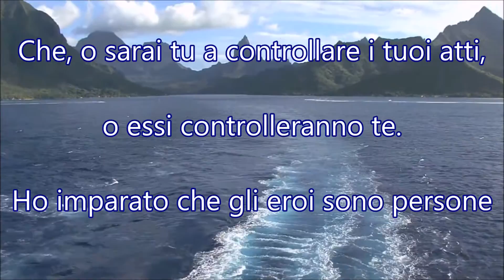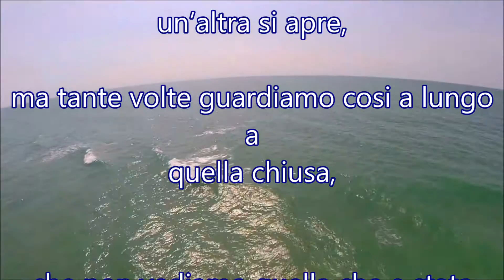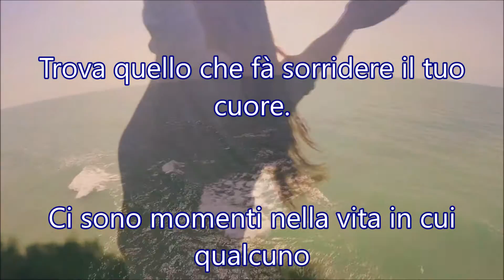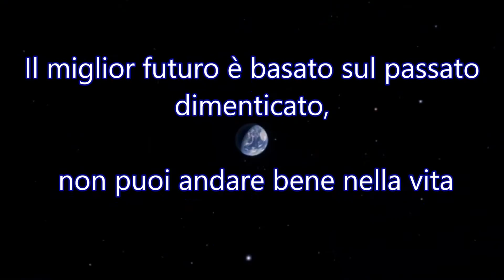Ecco alcune delle cose che ho imparato nella vita: